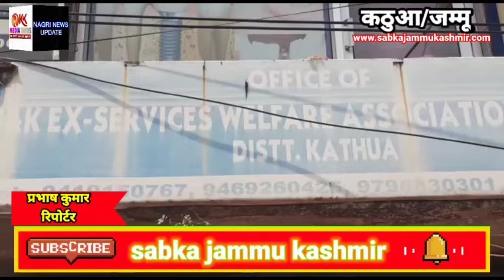एक्स सर्विस मैन वेलफेयर एसोसिएशन कठुआ ने किया बैठक का आयोजन।